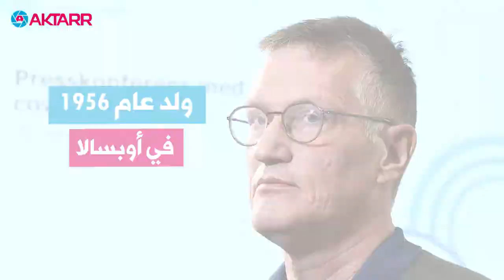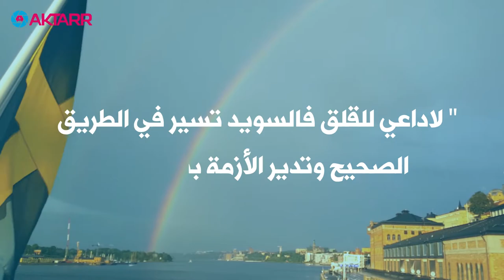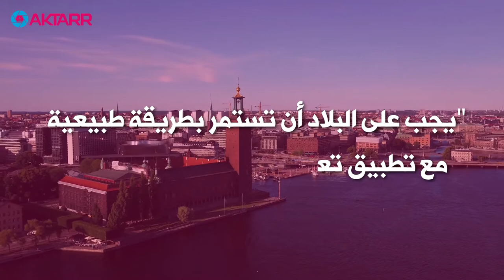وثائقي | أندريس تيجنيل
My latest Works وثائقي | أندريس تيجنيل ✌️❤️
لصالح مؤسسة Aktarr
المونتاج  والتعليق صوتي : محمد نور الأحدب💪